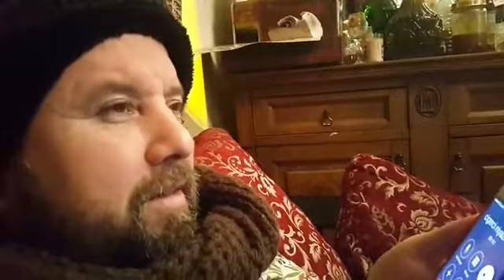Telefon Şakası İstanbul'dan Edirne'yi Aradık sipariş vermek istedik Azdaha kufuru yiyoduk 2016